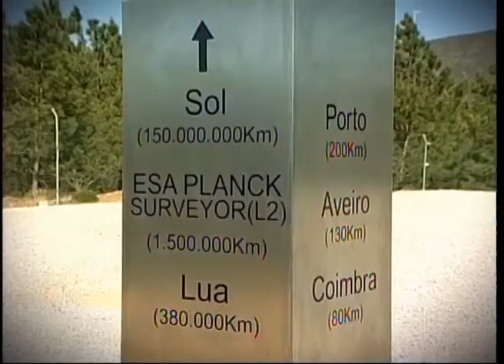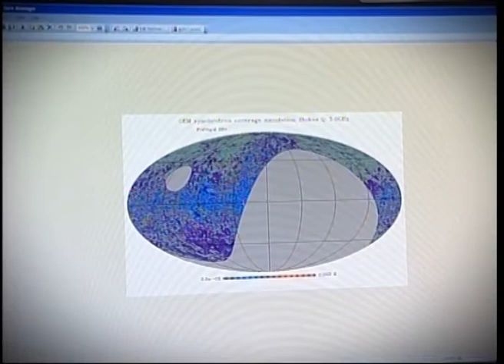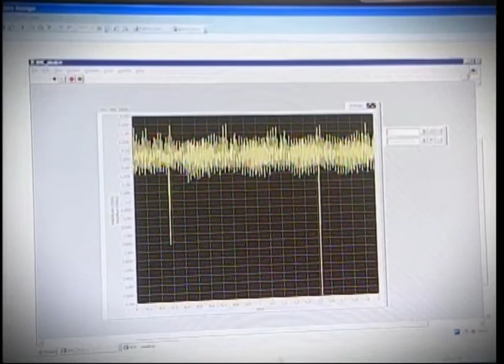Galactic Emission Mapping Project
Type: Report
Author: Fernanda Fernandes
Production: RTP/ Terra Líquida Filmes
Year: 2011